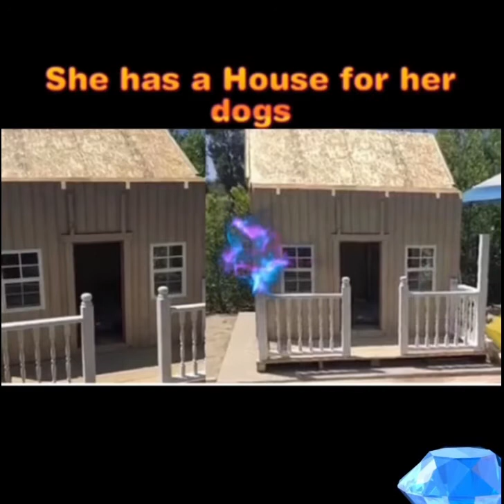7 Things you don't know about Kylie Jenner's life